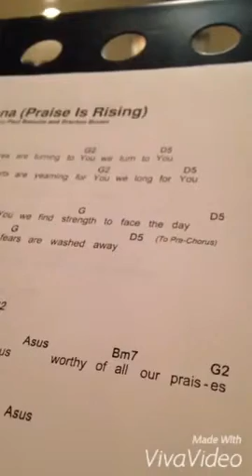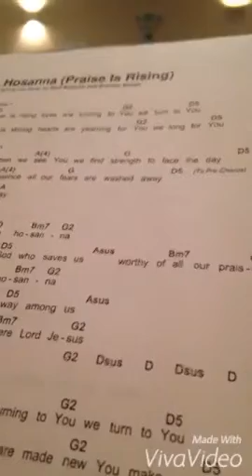Snapchat clips momma, a day in the life 2